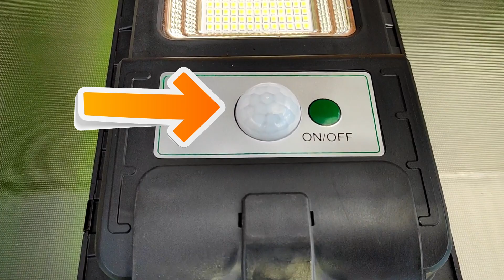☀️LUZ SOLAR de JARDÍN. Análisis y prueba completa de esta potente farola☀️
💥Hacemos un review completo de estas luces para el jardín💡. Es una lámpara solar de exterior con tecnología LED. Los paneles solares recargan la batería de gran capacidad que activan las luces Led por un sensor de movimiento. este modelo ilumina mucho y permite un gran ahorro energético.💰

👇👇👇 Compras:👇 👇 👇

🌞Lampara solar Awanfi con mando
🌞Más vendida
🌞Más Decorativa
🌞Pack de 6 pequeñas.

                   👇👇👇 CAPITULOS:  👇 👇 👇

0:00 Introducción.
1:03 Unboxing y Características.
2:57 Uso y prueba de la luz.
4:44 Comparación con otro modelo.
5:11 Precio y compra.
5:53 Lo BUENO y lo MALO.